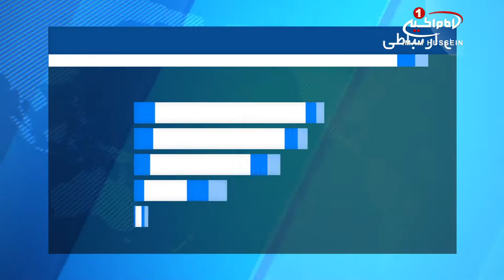60 هزار موکب در جاده نجف ـ کربلا؛ در انتظار زائران اربعین حسینی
ده ها هزار موکب خدماتی در جاده نجف ـ کربلا مستقر می شوند.

اداره هیئات و مواکب حسینی در شهر مقدس کربلا، با صدور بیانیه ای اعلام کرد که امسال برای ارائه خدمات و پذیرایی از زائران در اربعین حسینی 60 هزار موکب خدماتی در جاده نجف ـ کربلا مستقر شده اند.

اداره هیئات و مواکب حسینی در ادامه بیانیه خود آورده است که این 60 هزار موکب در این اداره به ثبت رسیده و مجوزهای امنیتی و اداری لازم را از این اداره برای برپایی موکب ها گرفته اند.

بر اساس این بیانیه، این تعداد تنها موکب هایی است که در این اداره به جهت برپایی در جاده نجف ـ کربلا برپا شده و تعداد موکب های داخل شهر مقدس کربلا و نجف در آن ذکر نشده است.

شایان ذکر است، همه ساله با فرا رسیدن زیارت میلیونی اربعین، موکب های پذیرایی به همت شیعیان عراقی برپا می شود، تا با ارائه خدمات مختلف از قبیل موادغذایی، نوشیدنی، محل استراحت و غیره، از میلیون ها زائری که برای شرکت در زیارت اربعین حسینی، با پای پیاده راهی شهر مقدس کربلا می شوند، پشتیبانی نمایند.